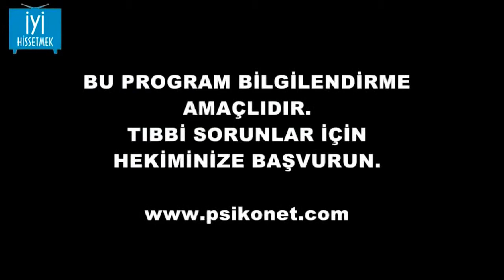Panik Atak-Özet yayın